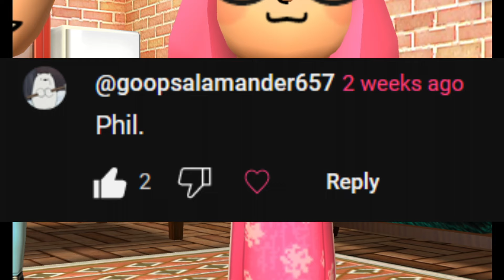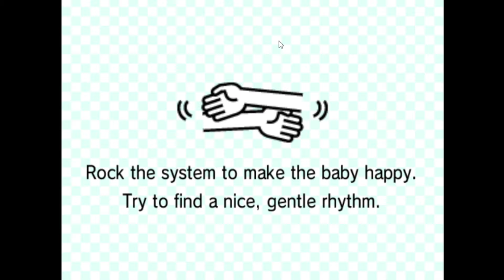i had a baby with poofesure in tomodachi life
all negative or rude comments will be deleted by default. thank you :)